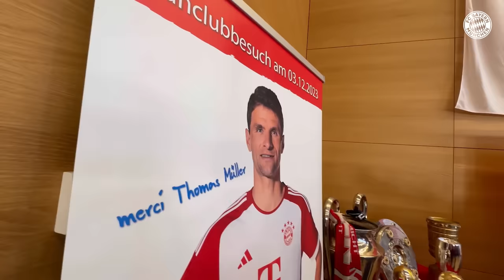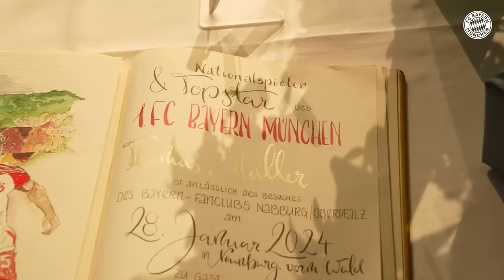With Firecrackers & Brass Band! 😳 Thomas Müller visits Fan Club in Nabburg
In today's vlog, we accompany Thomas Müller on his visit to Nabburg. The Bayern icon receives a warm welcome from the town and the local fan club. Find out what happens next and how Thomas performs on the tuba in the vlog!